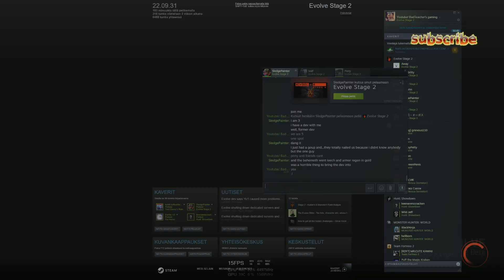Evolve Stage2- friends vs 999 goliath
evolve stage2, i miss this shit )